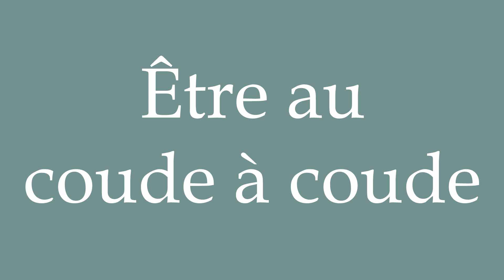How to Pronounce ''Être au coude à coude'' (Be elbow to elbow) Correctly in French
Learn how to say and properly pronounce ''Être au coude à coude'' in French with this short pronunciation tutorial.